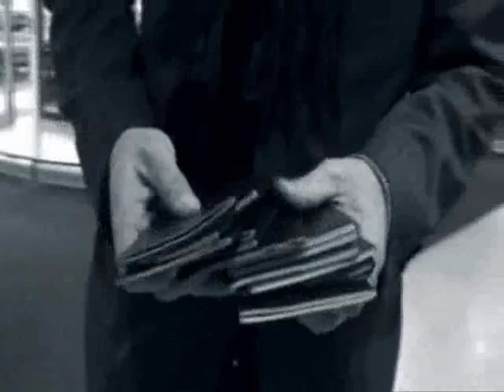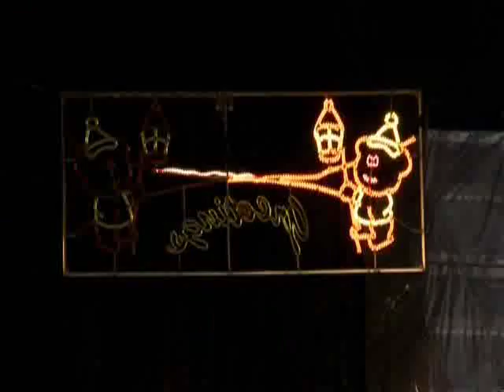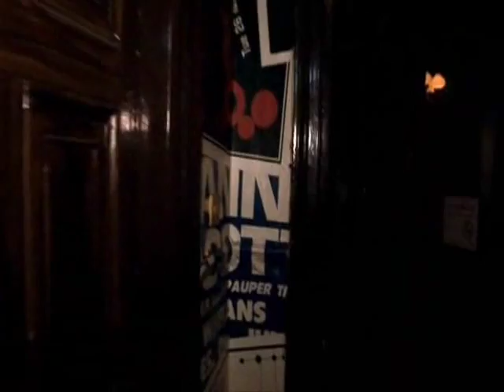Bus Ride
Small montage about the movie "I trust you to kill me", mainly about Kiefer Sutherland giving free tickets in the streets of Dublin for Rocco Deluca's concert, in December 2005. Music is "Bus Ride" from Rocco Deluca and The Burden. Enjoy!